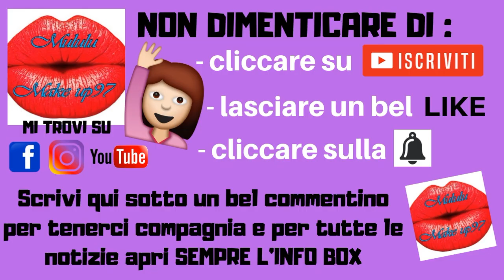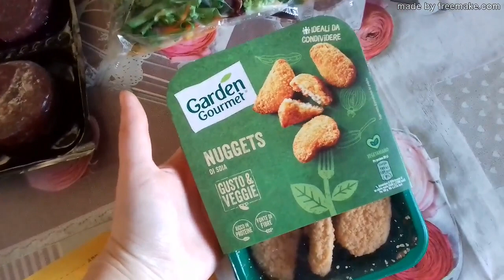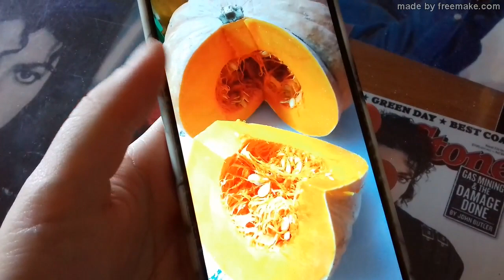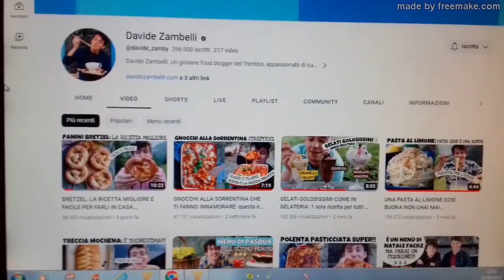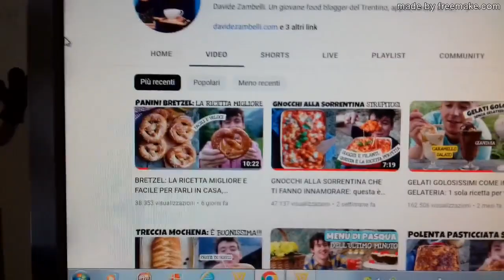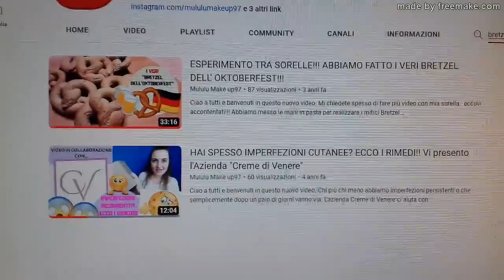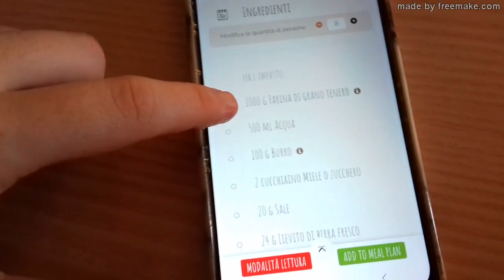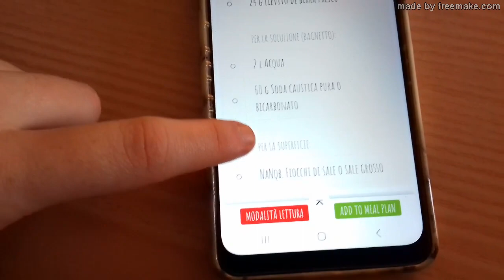Vlog - "HO CREATO UN OCTOBER FEST PER LA MIA FAMIGLIA" Giovedi 28 Settembre 2023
Ciao a tutti e benvenuti in questo nuovo video. Un vlog molto movimentato per realizzare al meglio un ottimo october fest by me hahaahahaha :D buona visione, big kissoni e LEGGI QUI SOTTO!